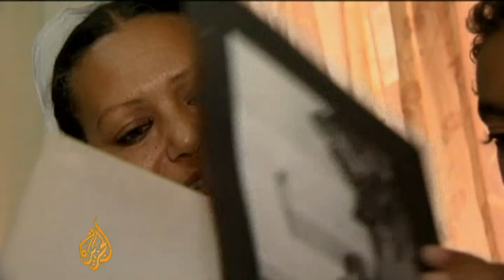Sudan: a history divided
The family of Ismail Al-Azhari, Sudan's founding president, feel a vote for separation would be an insult to the heroes of their country's independence movement.

The flag atop the family's home flies at half mast and will only be raised at the end of July when the transitional period after the referendum comes to an end.

Al Jazeera's Mohammed Adow reports.